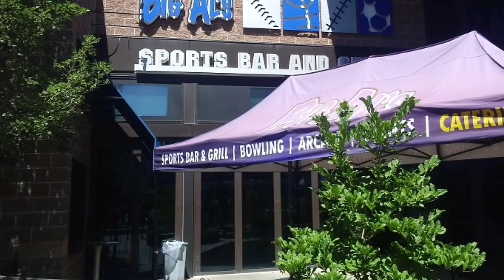The Village at Meridian slideshow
Walking around The Village Meridian Idaho